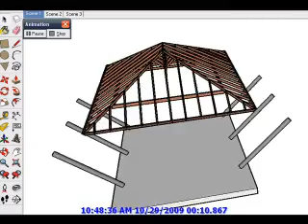Sala SU Animation mover plugin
Sala SU Animation mover plagin